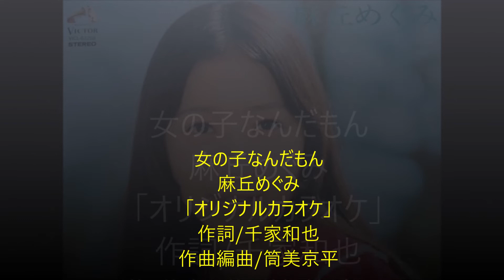女の子なんだもん「麻丘めぐみ」オリジナルカラオケ